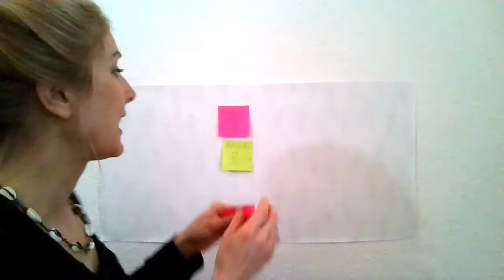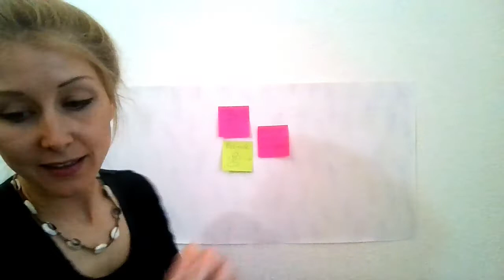ttsMorningSmarties: Vision Board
Visualizing your goals on a visionboard and looking at the board every day will help you take the concrete steps needed to manifest your desires in the real world - personally recommended by our colleague Jen Shivel. This just one of the many methods & tools featured in the LearningDesigncards. Give this one a try!